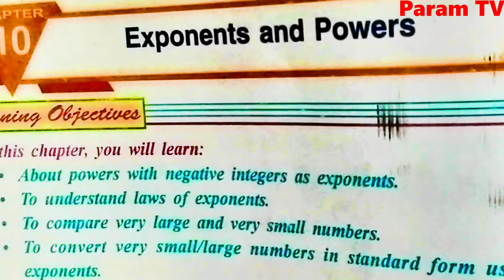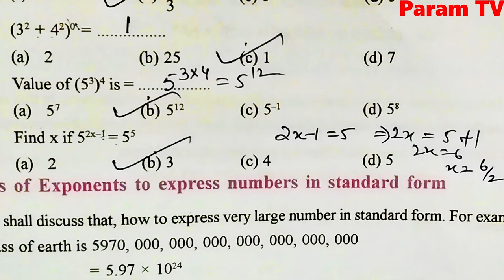Class 8, Mathematics, Exercise 10.1, Exponents and Powers